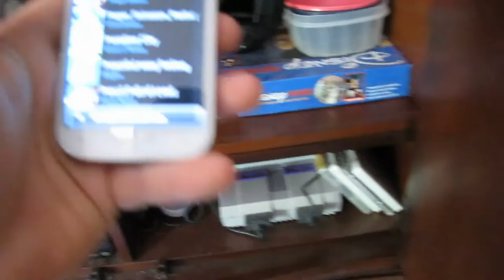Cerwin-Vega! D-3 Speakers playing music (in HD)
My Cerwin-Vega D3 Speakers playing.
These were manufactured in 1984 (stamped inside the enclosures).  I re-foamed the 10" woofers with new surrounds from Simply Speakers.  The kit made the task of re-foaming the woofers easy and now they sound just as good as they did 30 years ago.  And I'm only giving them about 40 watts from a Pioneer receiver.